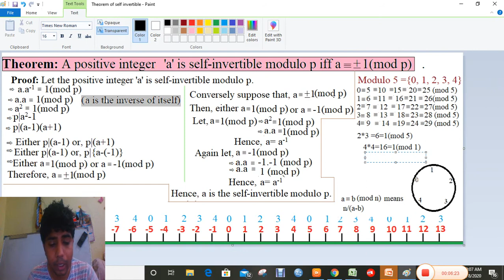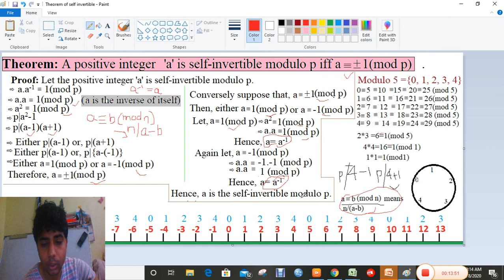A positive integer 'a' is self-invertible modulo p iff .../ Number Theory/YP Joshi